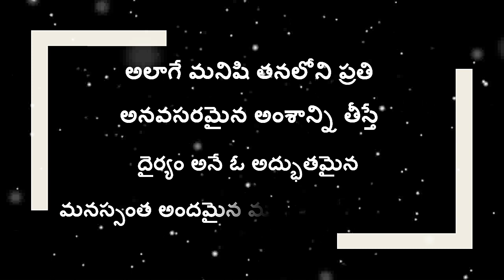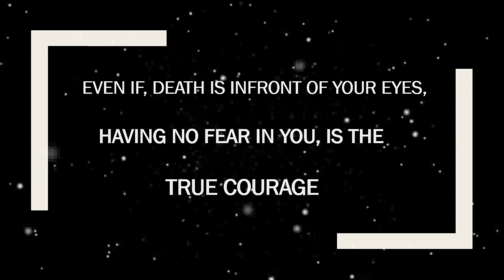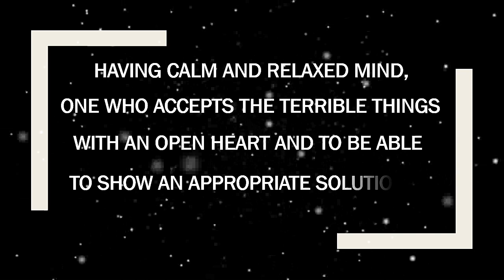WRITE UPS : DIE(RY)AM (COURAGE) - BY - S - Spell Studio / SS Kreations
WRITE UPS : DIE(RY)AM (COURAGE) SMALL AND WONDERFUL WRITE UPS WITH BEAUTIFUL MEANING ABOUT COURAGE.